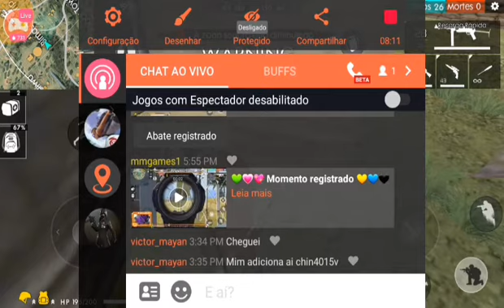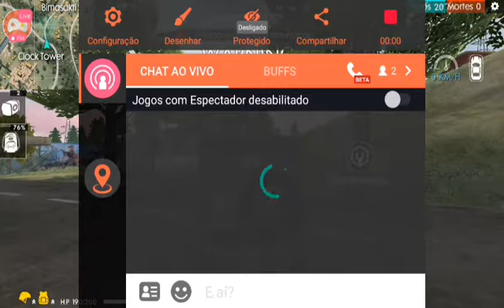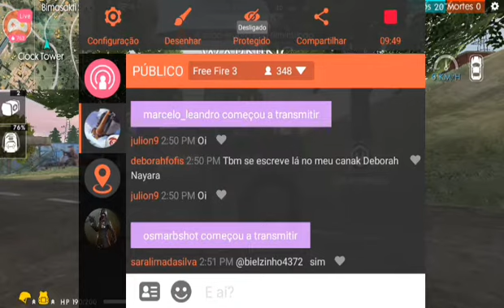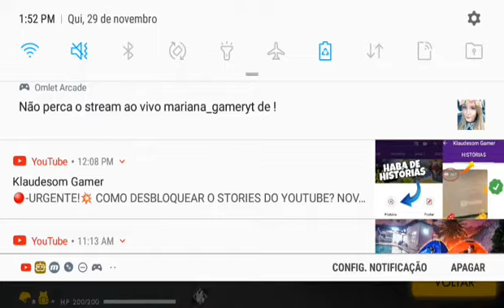Jogando FREE FIRE (parte 3)